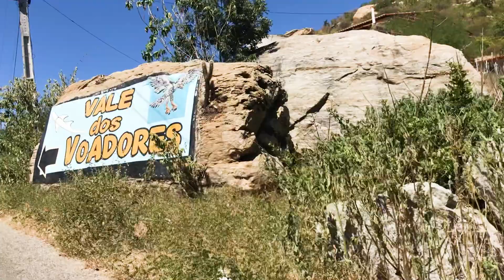Carrinho feito em Casa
Projetado e fabricado por Junior de Eufrásio em Parelhas RN, esse veículo tem uma ótima performance dentro dessa característica. Motor de 50cc, freios a disco e diferencial de gol.